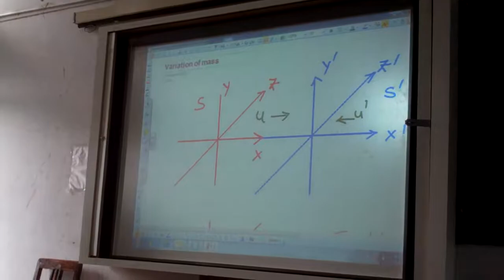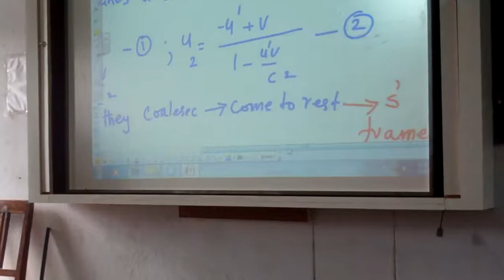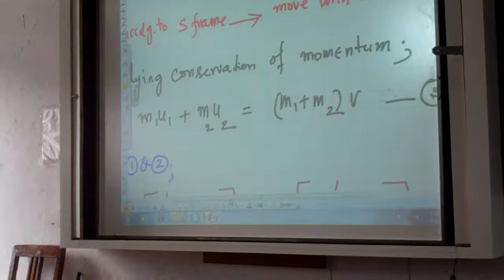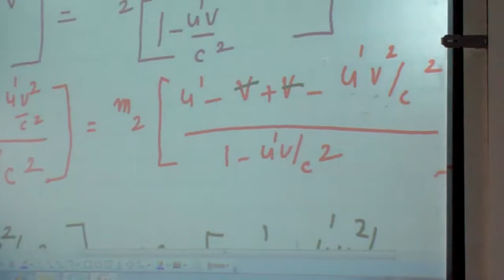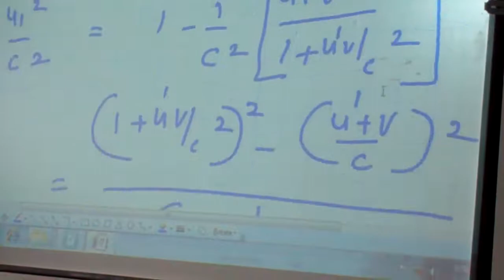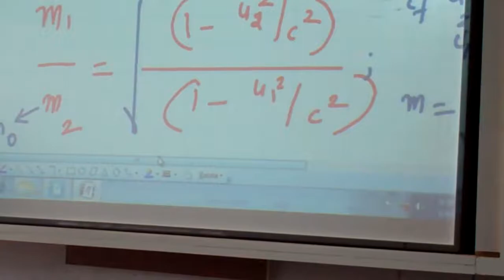Consequences - Lorentz transformations